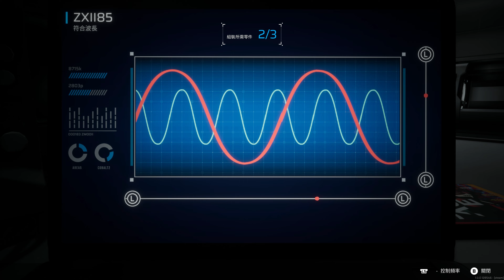《傷痕累累.》[繁中] Scars Above 序章,Prologue◆糖吵栗子◦PC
⭐⭐⭐專題或多集播放清單
🌞■Genre(類型): 動作,冒險,射擊,第三人稱,女主角,探索,科幻,製作/合成,技能樹. 古文明,外星世界

■MyNote